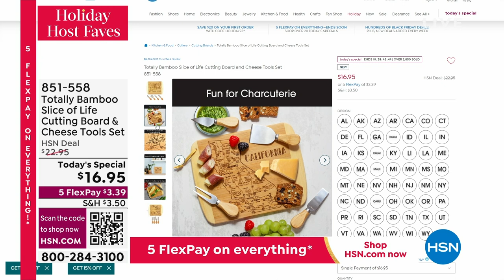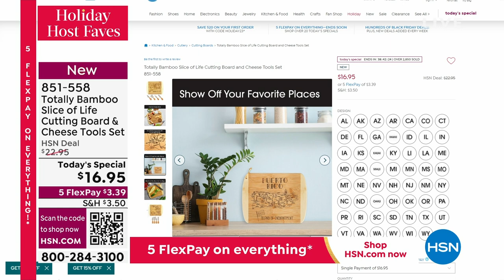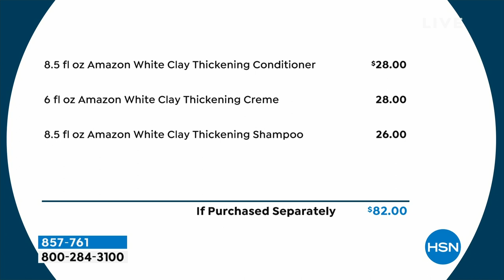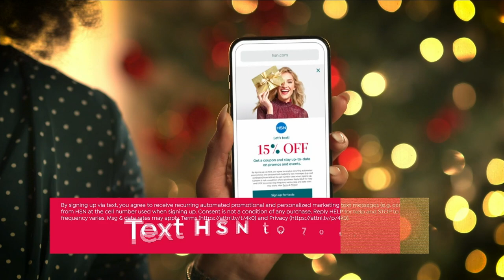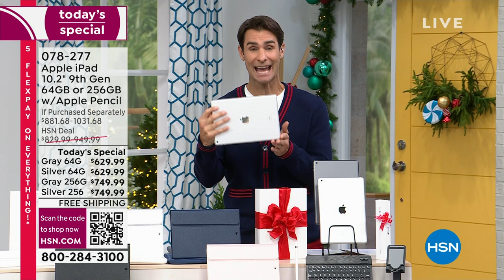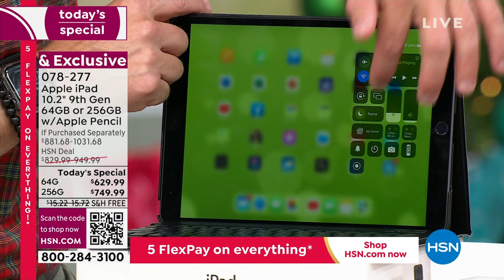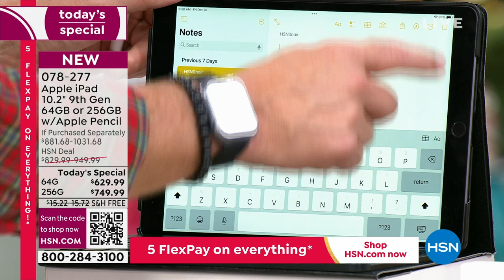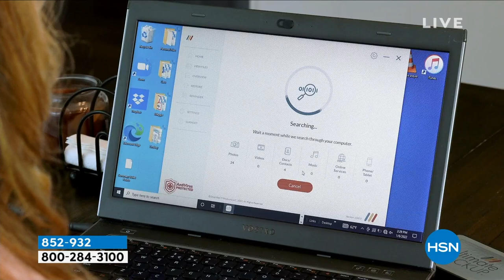HSN | AT Home 10.20.2023 - 09 AM